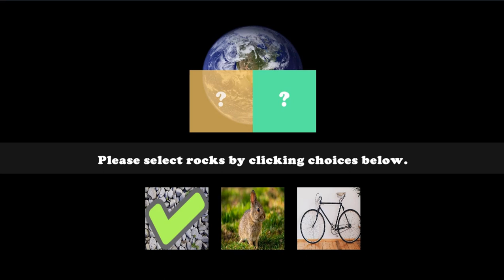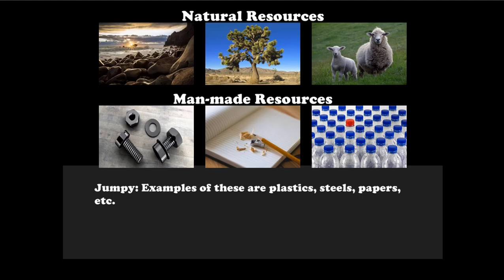EDU GAMES - Fiverr Contract Work Completed - Jumpy Rock Adventure Edu Game Legends of Learning